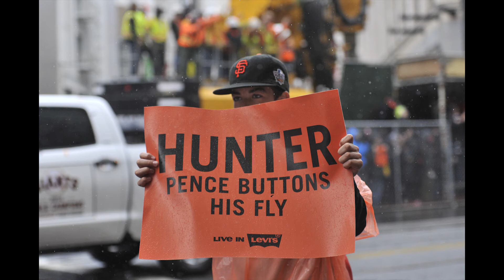World Series Parade 2014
Morgan McDonald talked to XPress about his relationship with his favorite team, the Giants, on the day they celebrated their third championship in five years.